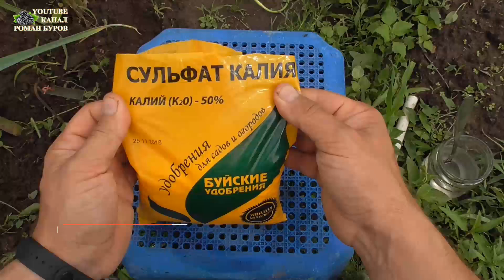От этого головка чеснока вырастает крупной и долго хранится. Как вырастить крупный чеснок.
чеснок сад огород дача В этом видео я показал, что нужно сделать в июне с чесноком, чтобы головка выросла крупнее. WhatsApp и Viber по черенкам винограда и саженцам ежевики Поддержать Канал и оказать посильную помощь в развитии можно подписавшись, написав комментарий под видео, нажав колокольчик оповещений, поделившись ссылкой на видео в соц.сетях. Благотворить каналу на развитие можно сюда: 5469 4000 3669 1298 Сбербанк
ТЕМАТИЧЕСКИЕ РАЗДЕЛЫ (ПЛЕЙЛИСТЫ):